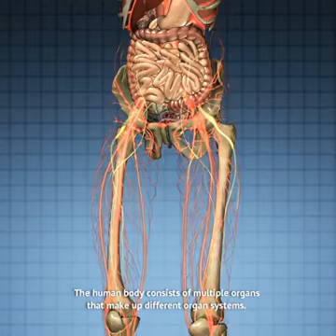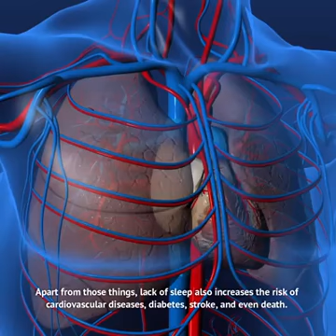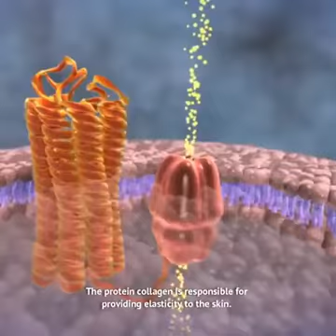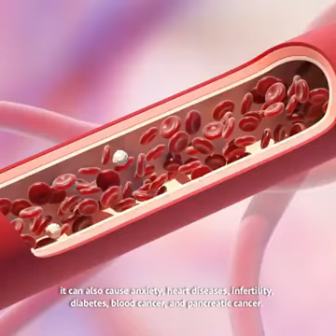WHAT IS DESTROYING YOUR BODY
Mutamba Derrick